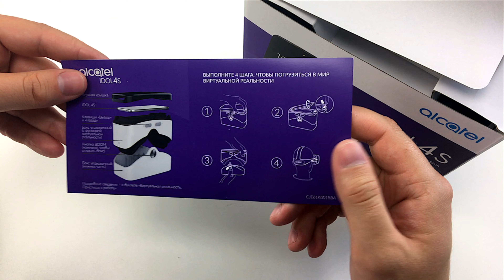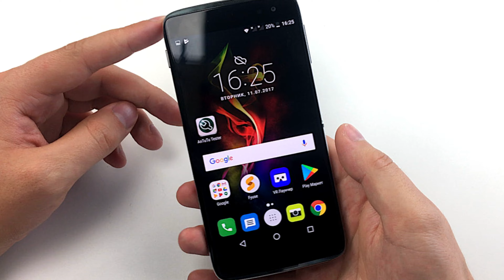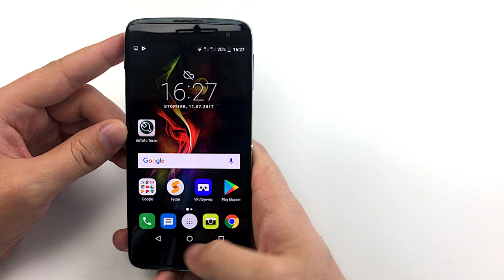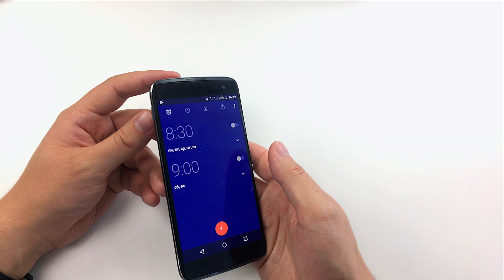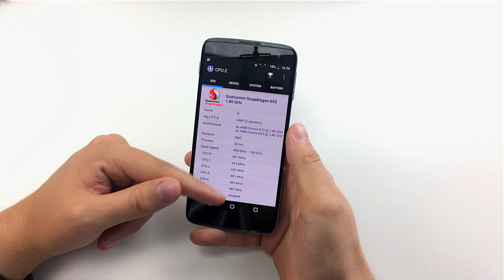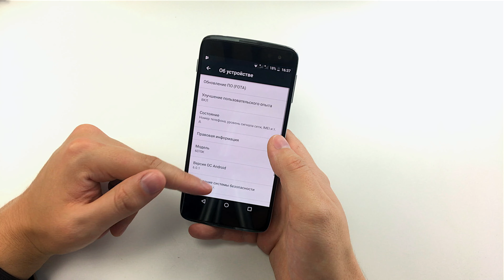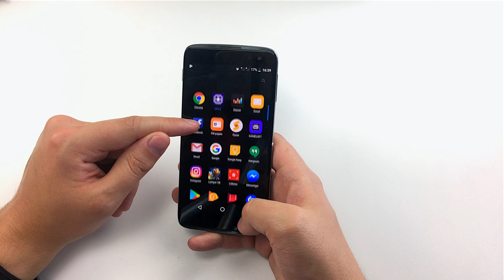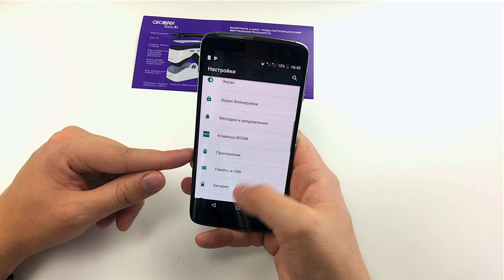Alcatel Idol 4S ОБЗОР ФЛАГМАНА С САМОЙ БОГАТОЙ В МИРЕ КОМПЛЕКТАЦИЕЙ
Alcatel Idol 4S представляет собой довольно таки стандартный аппарат с поддержкой двух сим карт. Экран на смартфоне сенсорный, емкостный, с диагональю 5.5 дюймов и разрешением 2560 х 1440 пикселя  – позволит достаточно комфортно как звонить, так и заниматься интернет-серфингом, общением в социальных сетях, просмотром видео на youtube.

Довольно стандартные датчики приближения и освещенности на лицевой части смартфона, а также клавиша включения и выключения и качельки громкости на боковой части.

Что касательно технических характеристик, то на Alcatel Idol 4S стоит операционная система Android 6.0. Процессор восьмиядерный Qualcomm Snapdragon 652 и 3 Гб оперативной памяти позволят запускать большинство приложений из Android маркета.

Хотя в смартфоне внутренняя память 32  Гб, ее можно всегда расширить еще на 200 Гб. с помощью MicroSD карты.

Камера средняя по качеству – 16 мегапикселей, что позволит с достаточной четкостью делать фотографии Ваших друзей и родных, или четко фотографировать документы или конспекты. Батарея не большая – всего 3000 мАч, это 4 часа разговора в сетях 3G и 7,5 часов разговора в сети 2G.